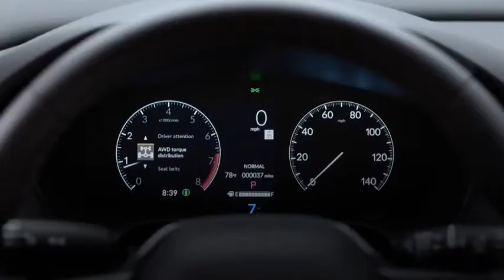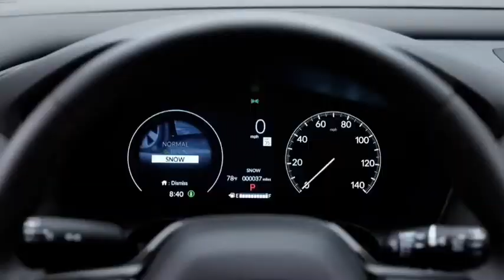2023 Honda HR V - Interior & Exterior